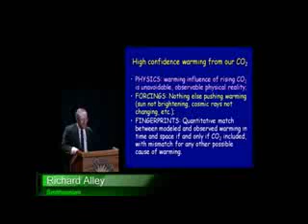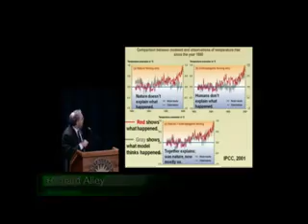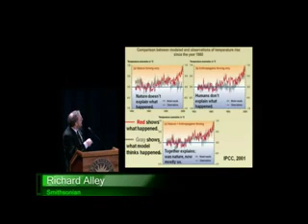How do we know it's co2 causing all this global warming?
How do we know co2 is causing global warming? Because people like this have the evidence, 'we just don't know how it isn't'!

under fair usage policy.